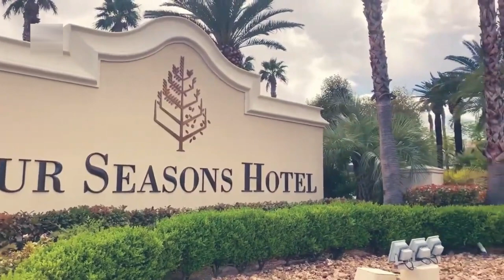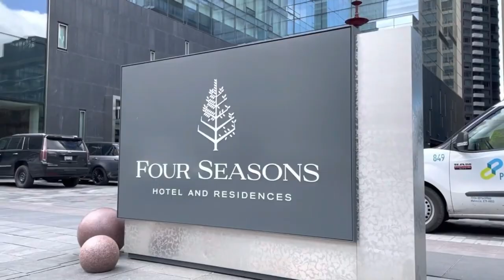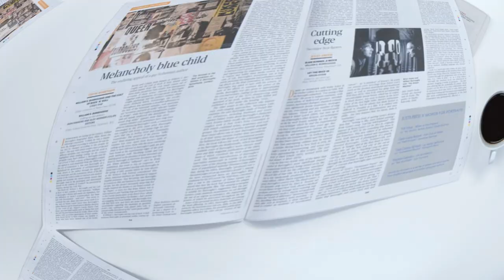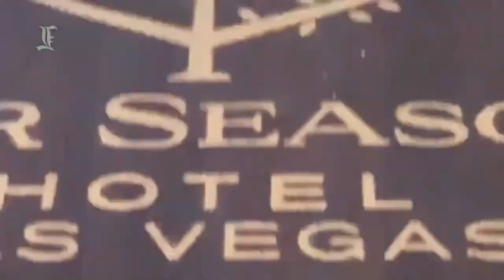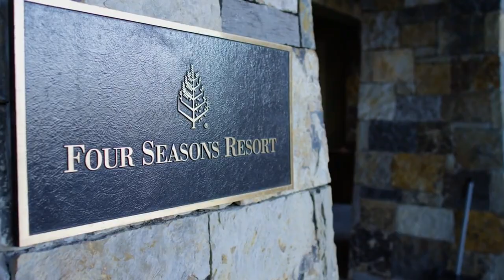Four Seasons Hotels & Resorts | The Perfect Luxury Getaway in 2022! 🏝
Found on 21st March 1961, 4 season hotel and resorts is a luxury hotel and resort organization that is more than 60 years old. The company has its headquarters in Toronto, Ontario, Canada. It has more than 100s of different hotels all across the world. Interestingly enough, the company has been owned by Bill Gates and Prince Al Waheed bin Talal since 2007. Now let us take an insight into the history of the company from the very beginning.

The origins trail back to Isadore Sharp, the man behind it all. Back then, Sharp used to work as an architect in his father’s shop. After manufacturing a motel for some family friend, Isadore saw potential once he witnessed its success. He wanted to do the same. Murray Koffler, Fred Eisen, and Eddie Creed were amongst the first investors in this company.

In order to expand the business, Isadore planned to open other hotels that include the famous Inn on the park built back in 1963. This specific resort hotel was a $4 million double story structure in suburban Toronto that hosted Canadas first-ever discothèque. The next greatest achievement for the company was when it opened up the Inn on the Park hotel London in 1970. Once sharp was approached by developers who wanted him to open up the hotel in London, he knew he had to compete with the old school luxury hotels already present in the capital. For this purpose, he kept big names like Claridge and the Connaught in mind. The architecture firm Aedas was the lead consultant in this opening.